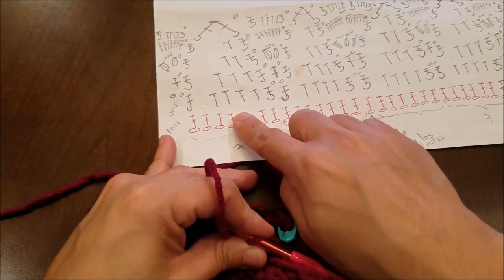PASO A PASO DEL PONCHO A CROCHET ROSARIO SOTO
Sigue el paso a paso para realizar este hermoso poncho a crochet.
Visita mi blog para ver el patrón.